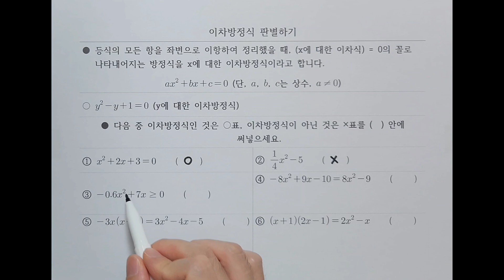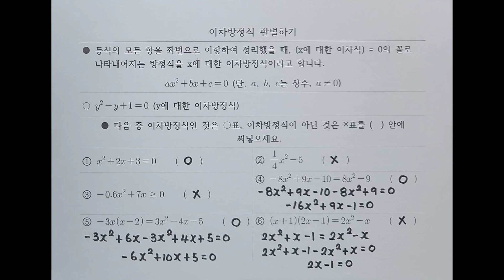[중3-1](3단원)이차방정식 판별하기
● 등식의 모든 항을 좌변으로 이항하여 정리했을 때, (x에 대한 이차식)=0의 꼴로 나타내어지는 방정식을 x에 대한 이차방정식이라고 합니다.

● ax²+bx+c=0 (단, a, b, c는 상수, a≠0)의 꼴로 나타내어지는 식을 이차방정식이라 하고, 여기서 a, b, c,는 상수로 숫자입니다. 그리고 a는 0이 되면 안되는데, a가 0이면 x²이 사라져 이차방정식이 아닌 일차방정식이 되기 때문입니다.

● x에 대한 이차방정식만 있는 것은 아니고 y²-y+1=0 처럼 y에 대한 이차방정식도 있으며,
(이차식)=0의 꼴로 나타내어지는 식은 모두 이차방정식 입니다.

○ 방정식의 좌변과 우변에 항이 있다면 우변에 항을 모두 좌변으로 이항하여 계산하면 이차방정식인지 쉽게 확인할 수 있습니다.

○ 방정식에 괄호가 있다면 괄호를 풀어주고 우변에 있는 모든 항을 좌변으로 이항하여 계산하면 이차방정식인지 확인할 수 있습니다.

○ 방정식에 인수분해 된 식이 있다면 식을 전개하고 우변에 있는 모든 항을 좌변으로 이항하여 계산하면 이차방정식인지 확인할 수 있습니다.